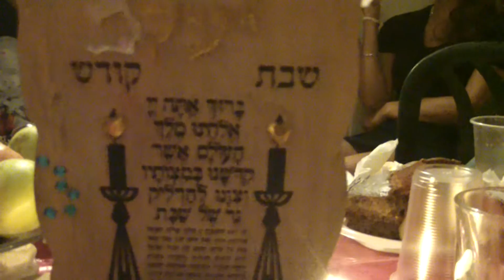לין טייב מסיבת בת מיצווה.